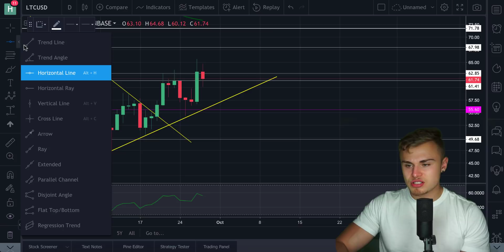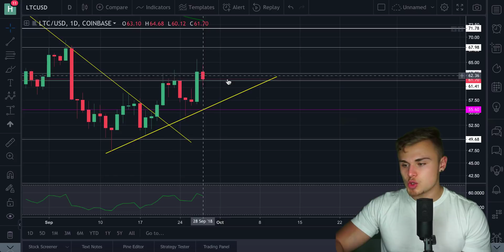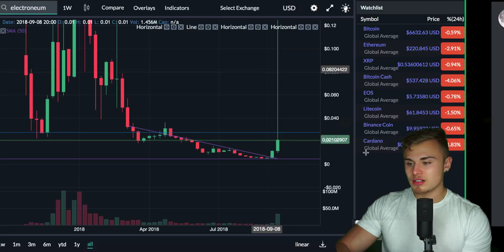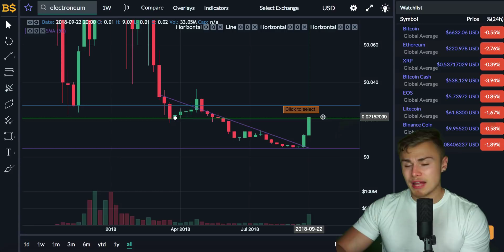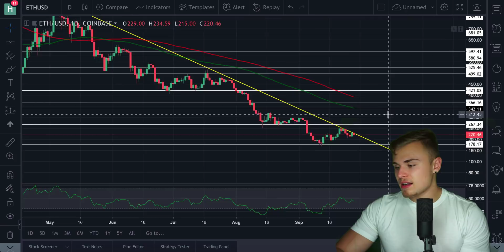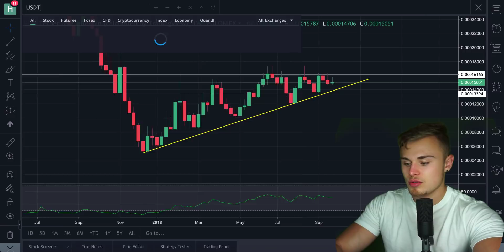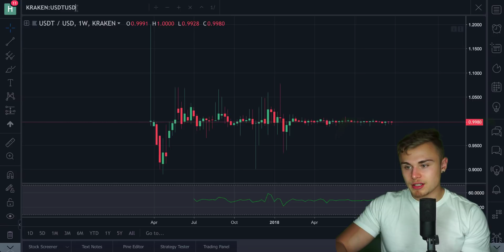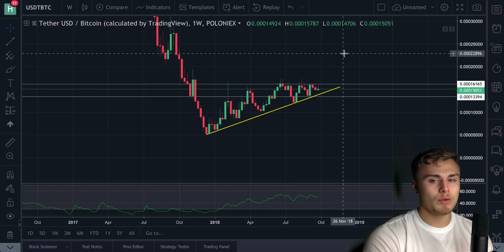Markets Turn Green As Litecoin & Electroneum Break Resistance!...